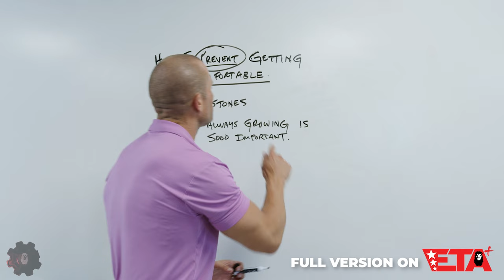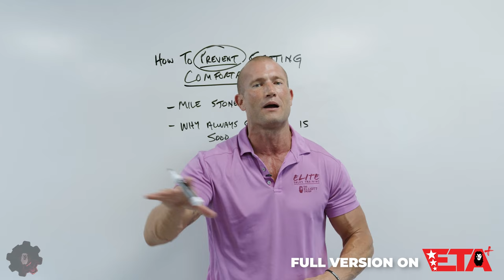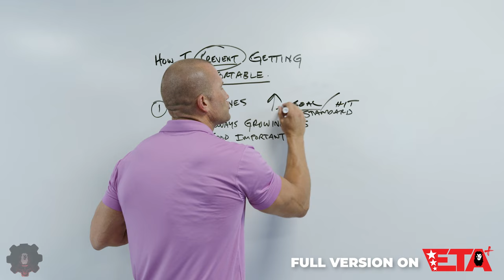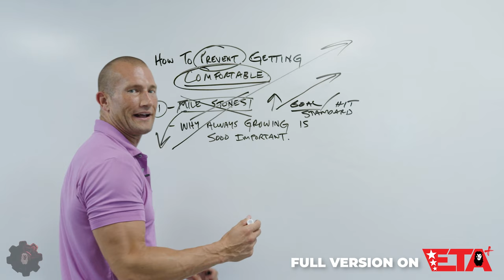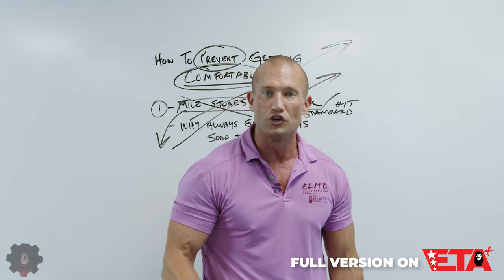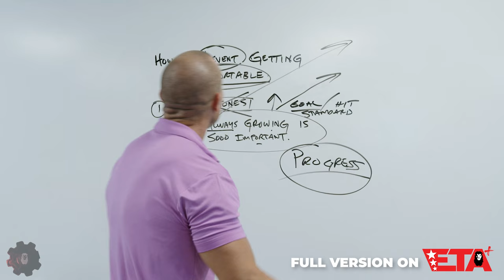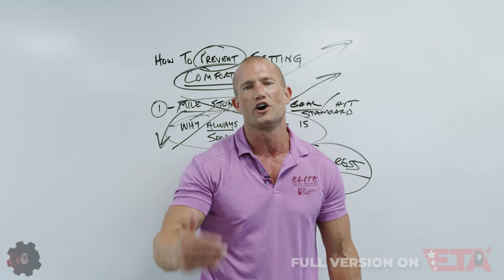How To KILL Your Mindset FOREVER // Andy Elliott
Andy talks about the biggest risk to everyone's mindset - GETTING COMFORTABLE.

Never, ever, get comfortable. Unless you want to sell all your dreams away to mediocrity.

19 years old, I made 225k in one year.
20 years old, I made my first 500k.

God.
Family.
Physical.
Mental.
Business.

Andy Elliott